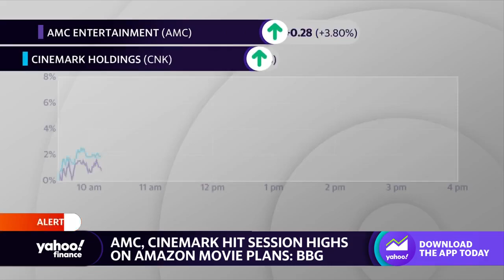Amazon to invest $1 billion yearly to produce movies for theaters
Yahoo Finance Live’s Akiko Fujita discusses reports that Amazon could soon invest $1 billion a year to produce movies for theaters.